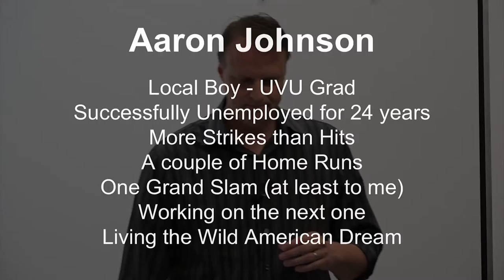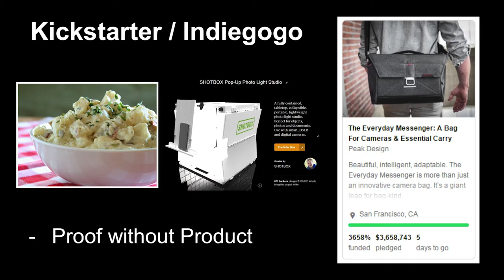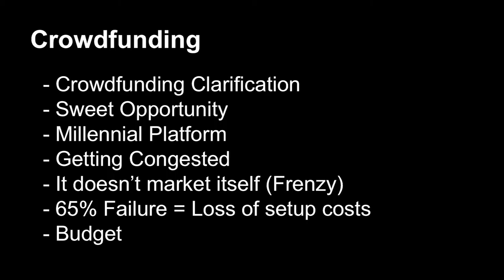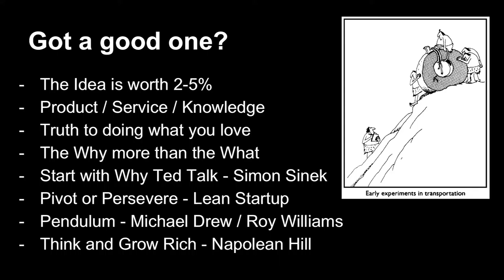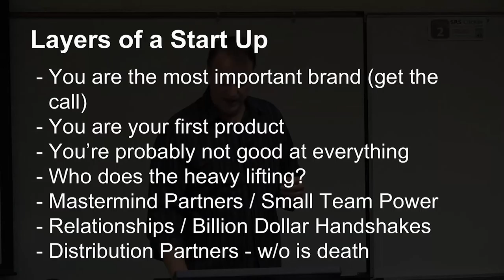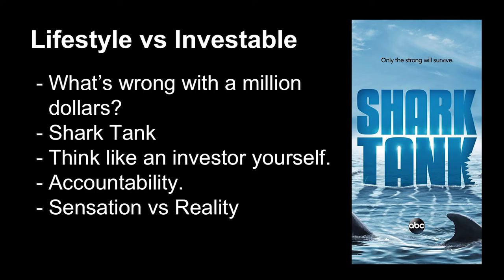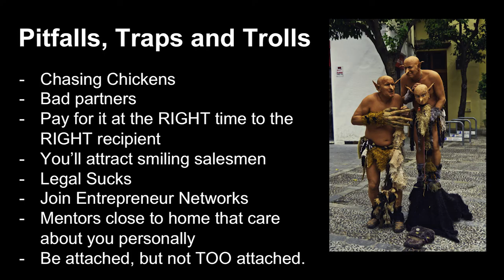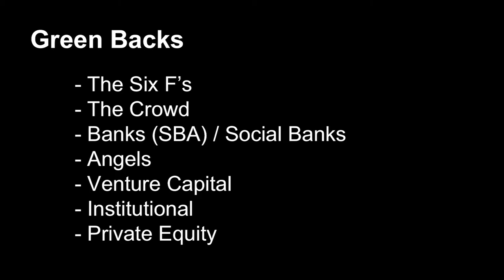UVU Entrepreneurship Lectures: Aaron Johnson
Utah Entrepreneur, Founder of Shotbox LLC